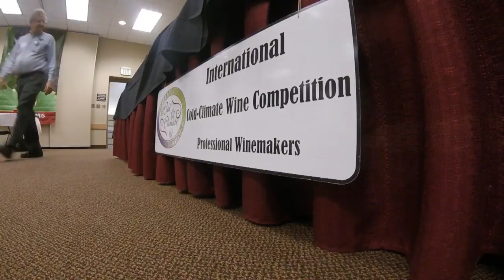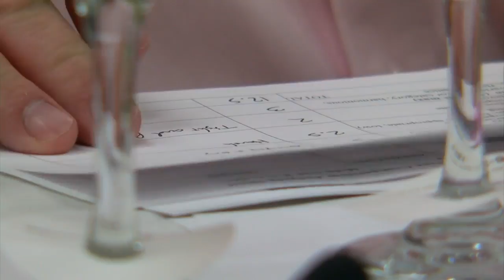University Of Minnesota Holds Cold Climate Wine Competition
Northern Minnesota grape growers are at the U of M for the annual Cold Climate Wine Competition, Molly Rosenblatt reports. WCCO 4 News at 6 - Aug. 18, 2016